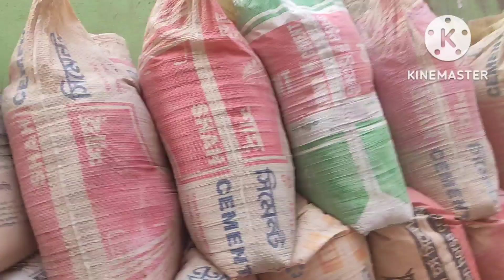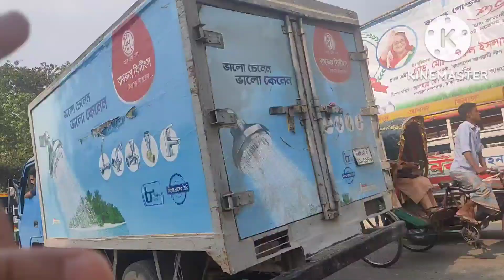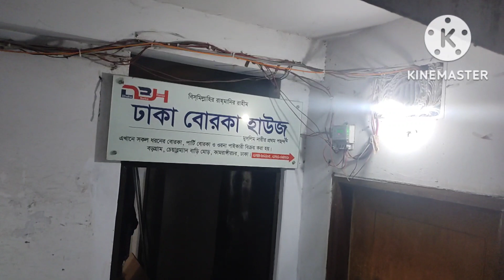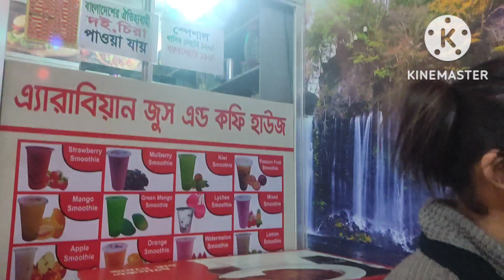একদিনে তিন বাড়ি বেড়াইলাম 🏠jhumar vlog